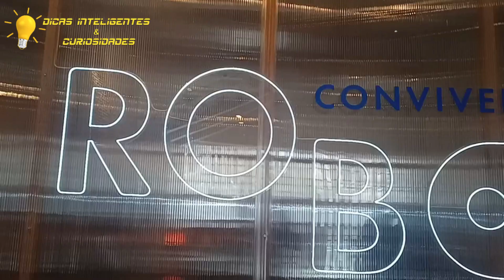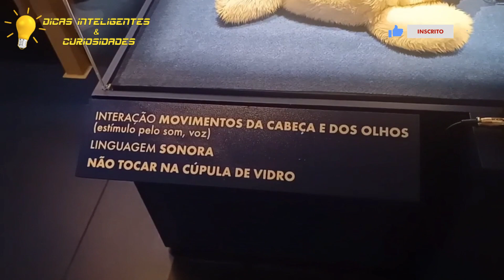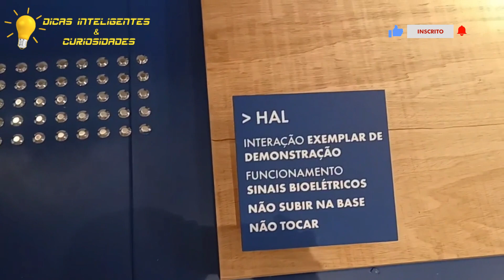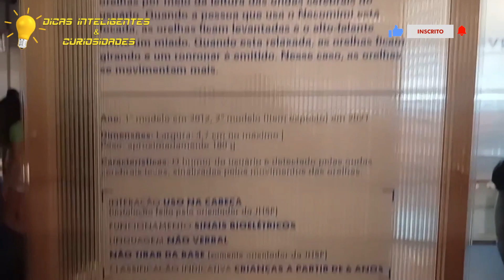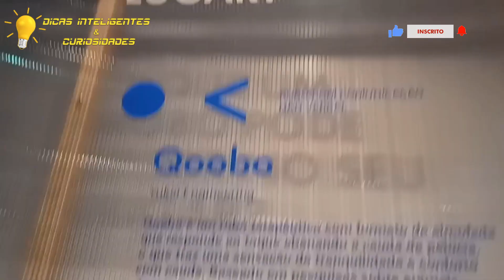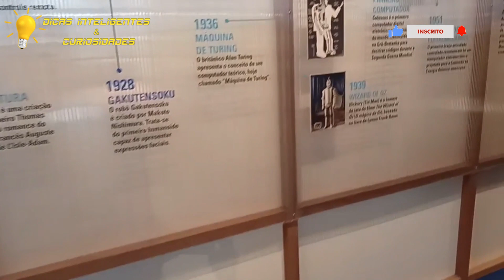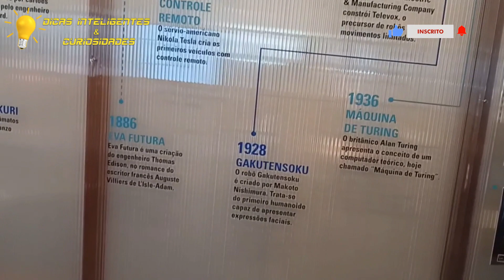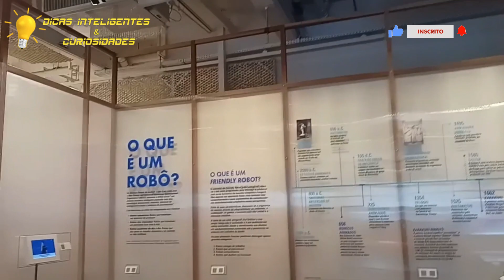Exposição Convivendo com Robôs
A mostra retrata aspectos particulares do desenvolvimento de robôs japoneses e oferece ao público brasileiro a oportunidade de refletir sobre a convivência com eles de maneira amigável, já que ao cotidiano japonês eles já estão mais do que incorporados.